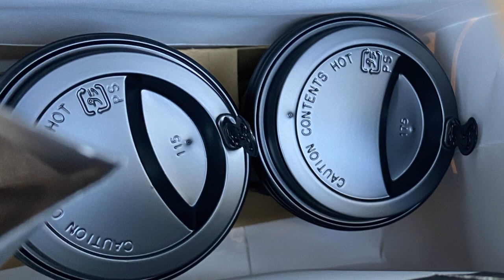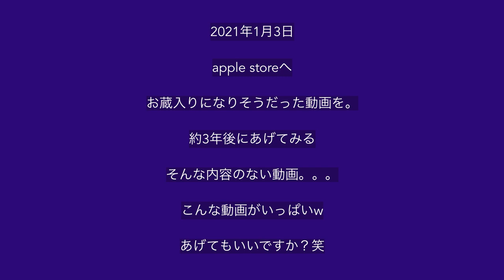MVではありません。あれは…いやこれは3年前…